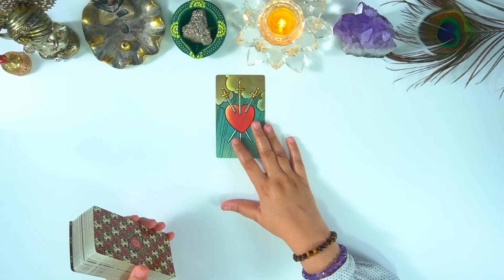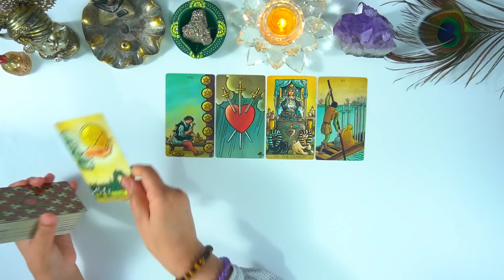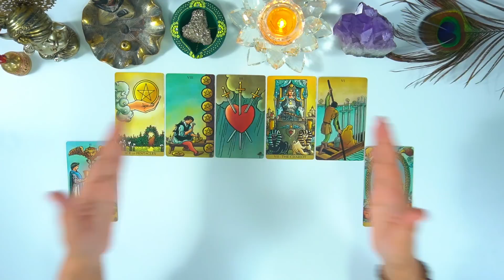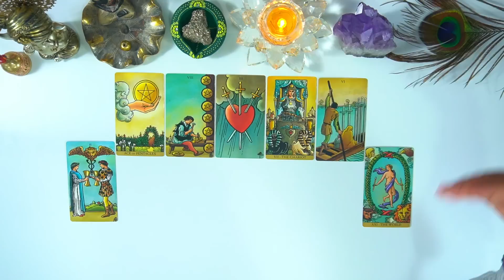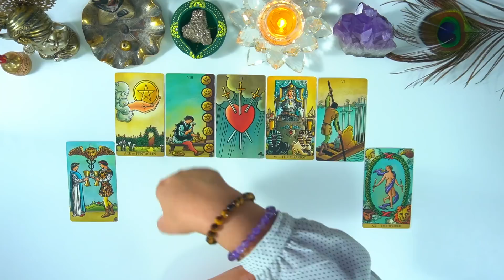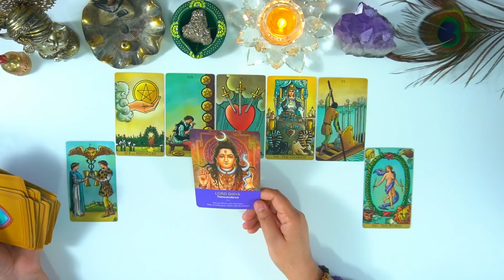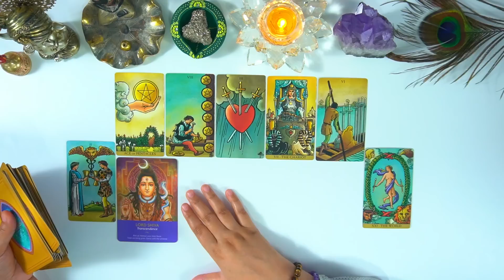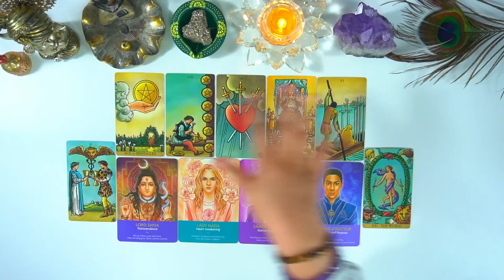AQUARIUS ~ *Healing From Heartbreak* ~ JULY (4 -10) JULY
Follow your Sun, Moon, Rising and North Node
or
Moon Sign for this Reading